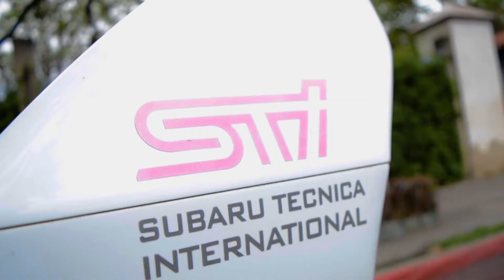vitrimotors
les presentamos nuestro mas reciente video!
Unos hermosos autos de Vitrimotors
Subaru sti 02 bugeye JDM
Subaru Sti 99 gc8 JDM
Subaru Sti 00 gc8 JDM
Mutsubishi Lancer Evolution VI Tommy Makinen Edition JDM